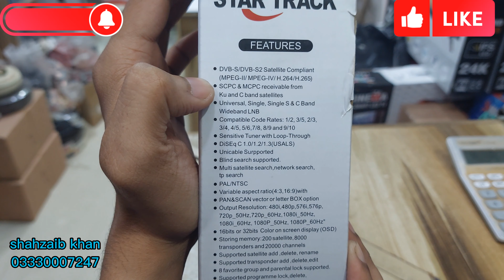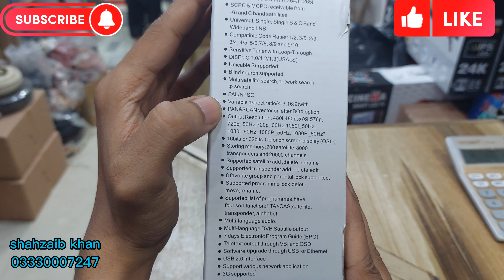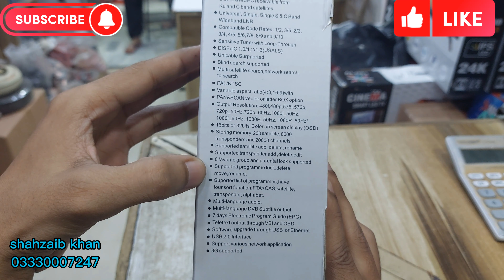STAR TRACK | 2019 | GOLD |FOREVER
15 month forever server
12 month appolo iptv
Double Remote
wifi  dongle
etharnet
you can also work youtube
original company made digital satellite reciver
contect for purchase